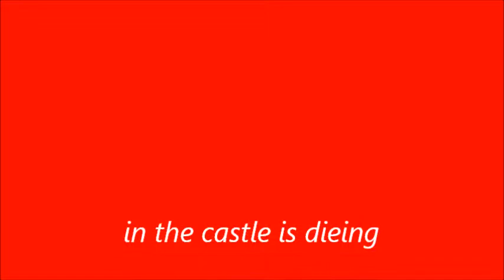Mario and luig look the castle is dieing